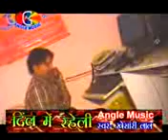ramu yadav ratauli-3